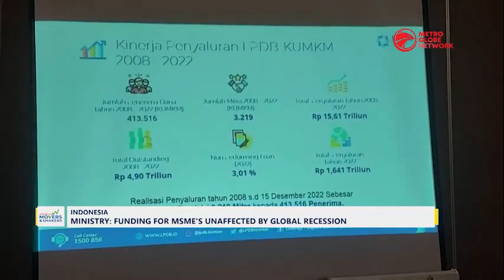Funding For MSME's Amid Global Recession Fears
Amid forecasts and concerns of a global recession next year, the Indonesian Government is confident that the distribution of funds for micro, small to medium size business of MSME’s will not be affected.